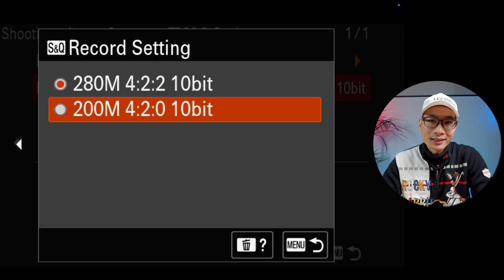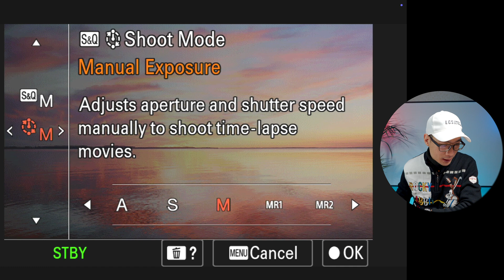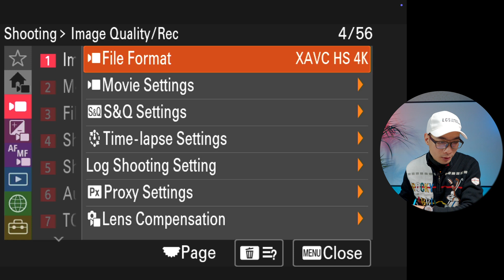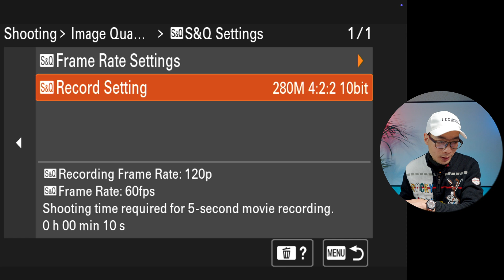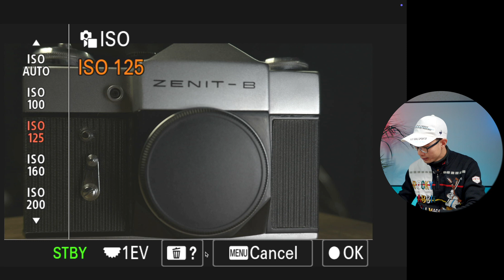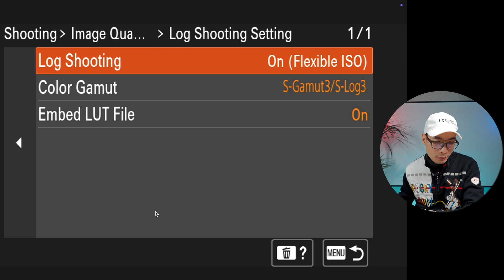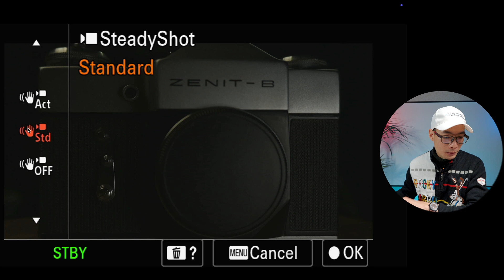Cách Quay Video 4K 120p Trên Sony ZV-E10 Mark ii?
Video này mình chia sẻ với các bạn cách cài đặt để quay được 4K 120p ngay trên chiếc Sony ZV-E10 Mark ii. Các bạn sẽ có thể quay ở chế độ Log và không gian màu 10 bit 4:2:2 4K 120p như trên Sony A6700 mà không gặp phải bất cứ trở ngại nào và không cần phải cài đặt thêm phần mềm nào khác. Cùng xem video để rõ thêm chi tiết nhé.